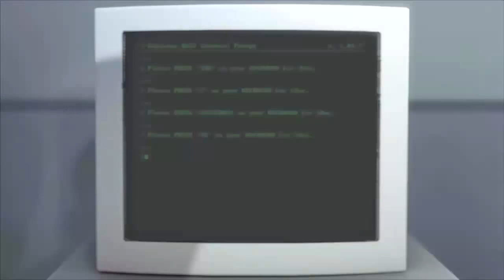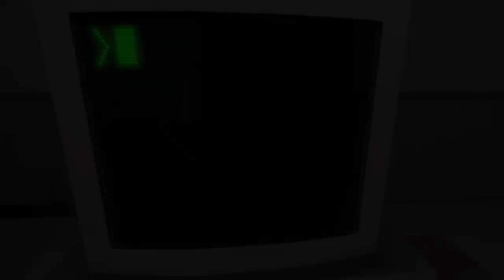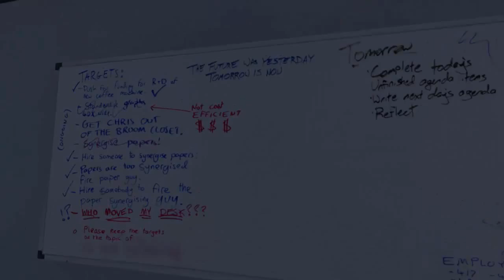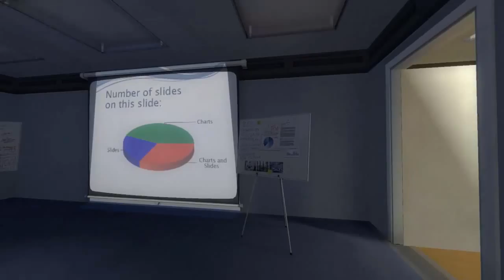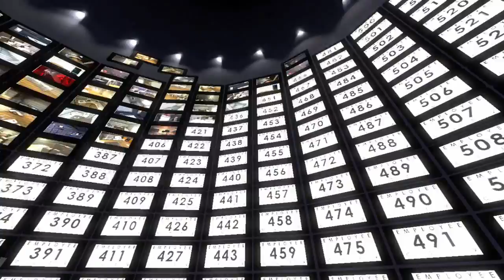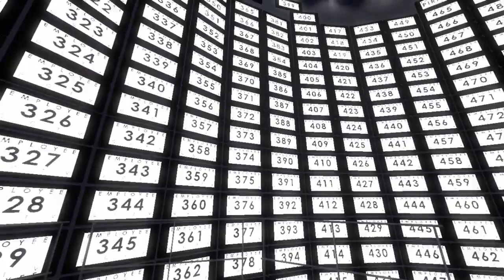Let's play the Stanley Parable (2013)!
A FPS game with no guns and no violence... this is a game where you have to discover numerous endings and uncover the truth..